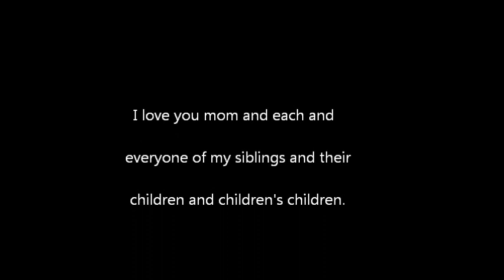Memories Gladys Knight